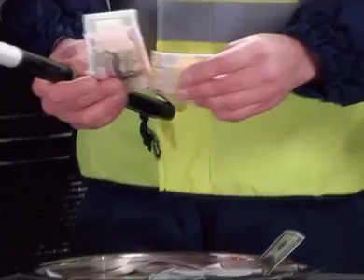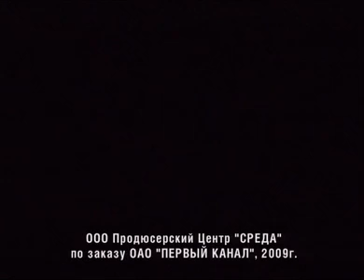Большая разница: выпуск 7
Иногда так бывает, что объект пародии по сравнению с ней самой выглядит даже менее выгодным. И как раз тогда между ними и возникает она – большая разница! Двое веселых парней Саня Цекало и Ванька Ургант снимают одну из самых ярких пародийных программ на ТВ. И в отличие от многих своих конкурентов они не боятся приглашать к себе в студию непосредственно спародированных ими звезд шоу-биза, чтобы проверить их чувство юмора, ну и как знать, может, даже выяснить для себя что-нибудь новое. В очередном выпуске «Большой разницы» – кроссовер фильма «Обитаемый остров» и телепередачи «Ералаш», а также реалити-шоу «Дом-2» в 19 веке, пародия на «Самого умного» и многое другое!
Седьмой выпуск первого сезона «Большой разницы» смотрите онлайн на Rutube.
«Большая разница» - пародийное юмористическое шоу с Иваном Ургантом и Александром Цекало в роли ведущих. Герои популярных телепередач и сериалов увидят себя со стороны прямо в студии, а вместе с ними и вы. Вся коллекция культовых пародии на нашем канале!